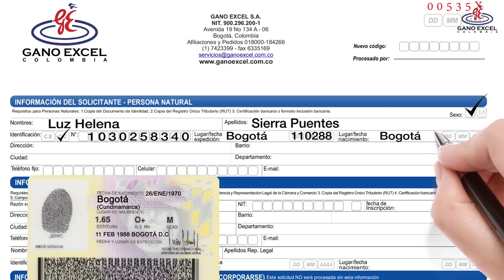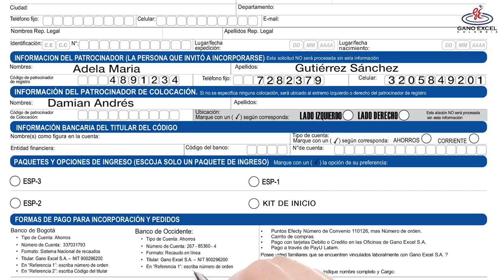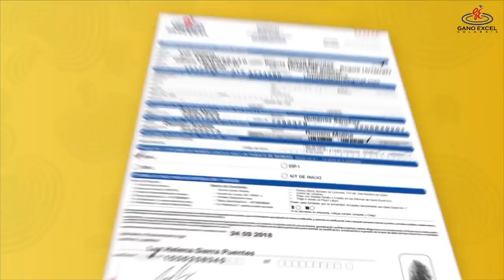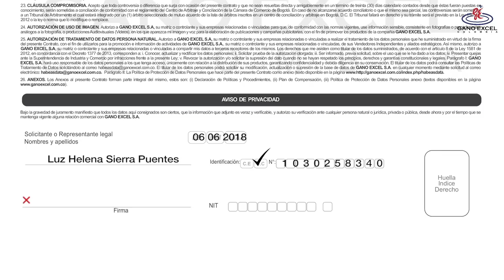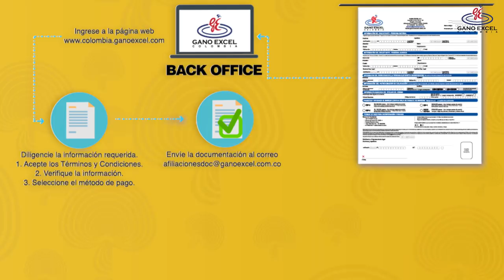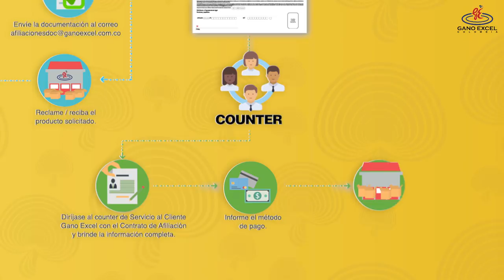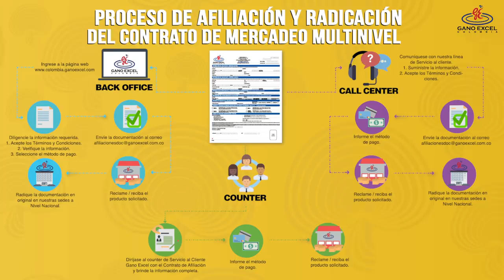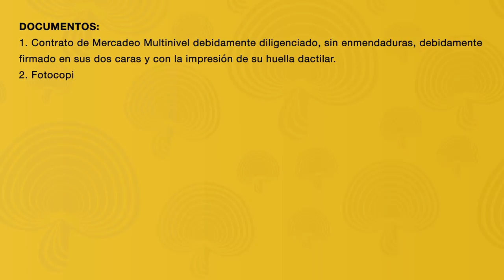Diligenciamiento contrato de mercadeo multinivel persona natural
¡Hacer parte de la gran Familia Gano Excel es muy fácil!

Aquí encontrarás de una forma clara la manera correcta de diligenciar y radicar tu Contrato de vinculación para Persona Natural ante Gano Excel S.A.